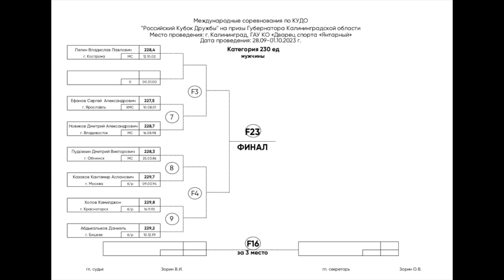Кубок Дружбы по кудо 2023 г. Обзор предварительных поединков в категории 230 ед.